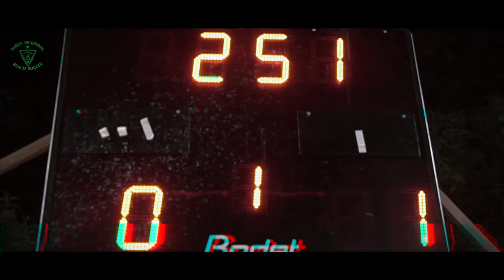BONNE ANNEE 2020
Les Green Warriors vous souhaitent une bonne année 2020